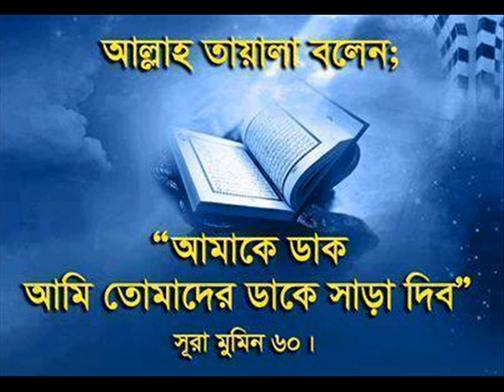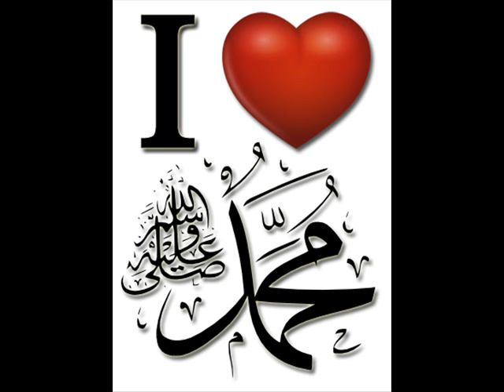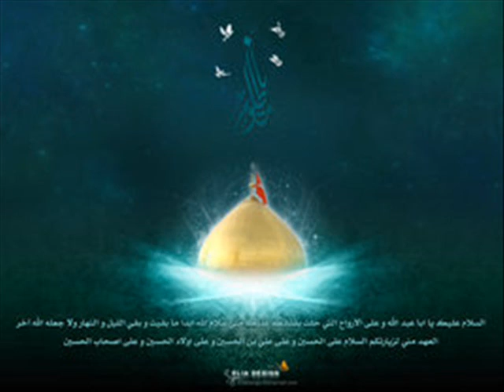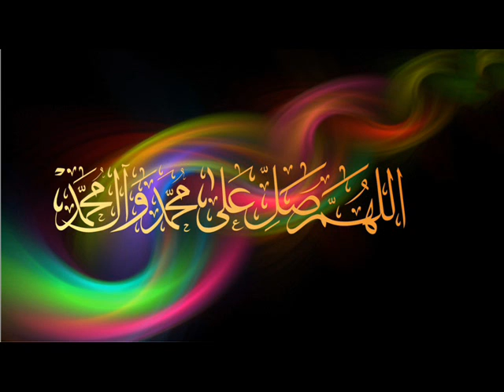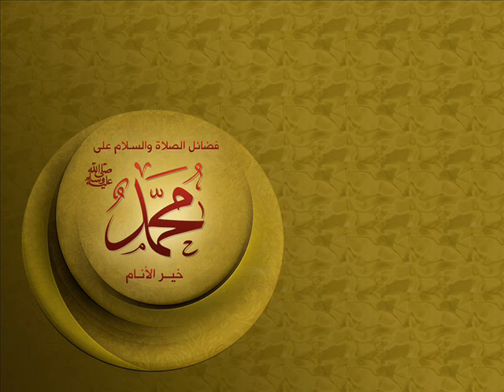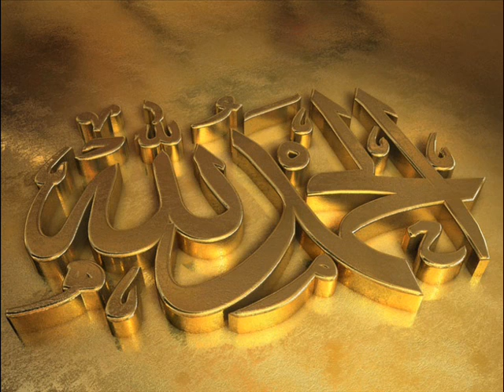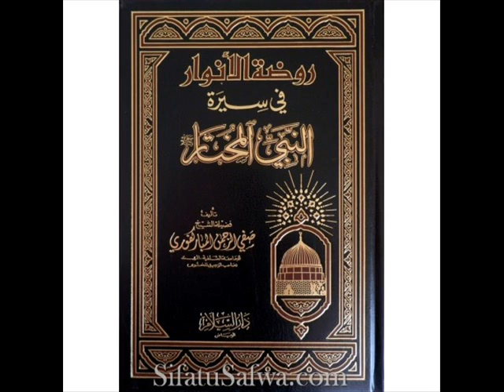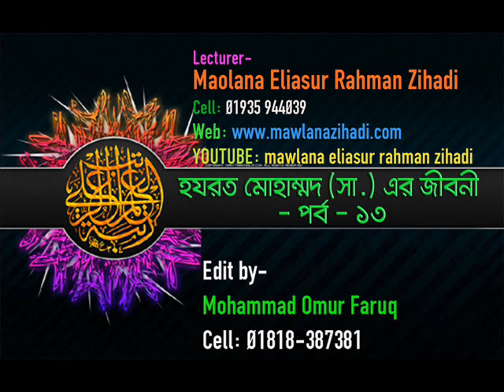হাজরাত মোহাম্মদ (স.)-এর জীবনী পার্ট -১৩- মাওলানা ইলিয়াসুর রহমান জিহাদি